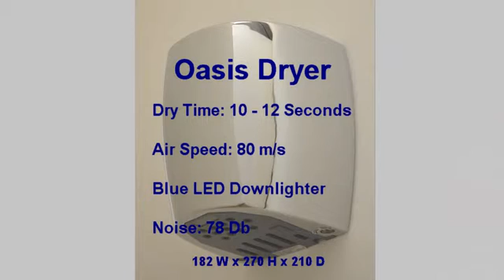Oasis Dryer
550w Motor
10 Second dry time
Internal switch to choose warm or ambient airflow
Built in ioniser purifies the air
Maintenance free
 Air freshener fragrance ring